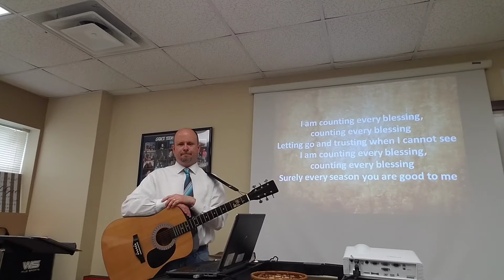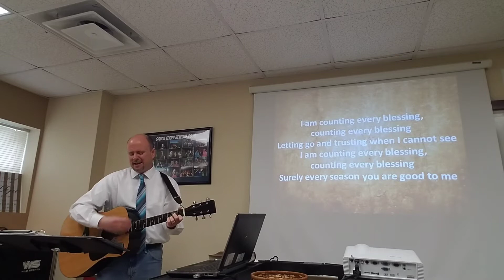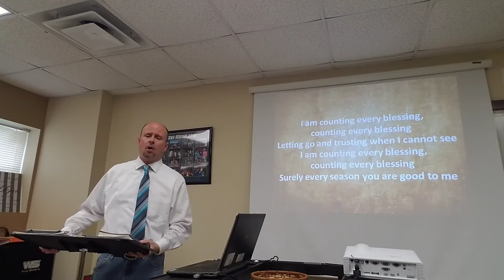Sunday School: Full Armor of God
Armor All: The Helmet of Salvation.  Ephesians 6:10-20